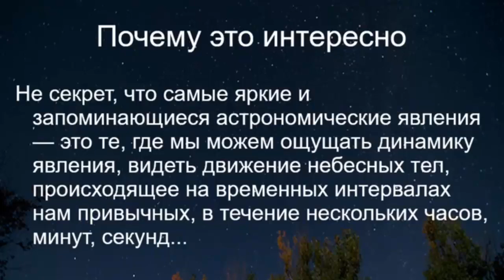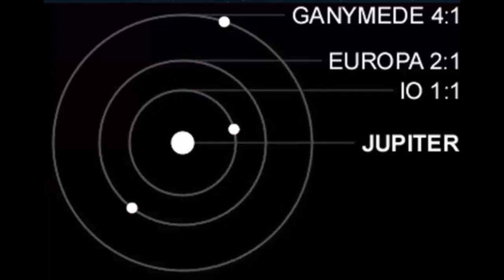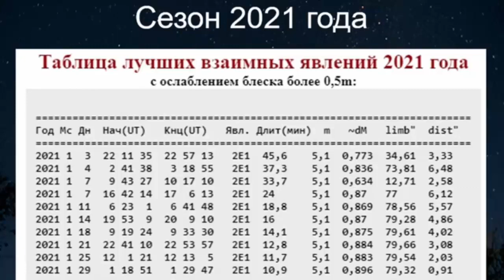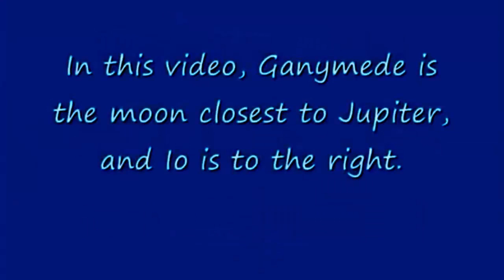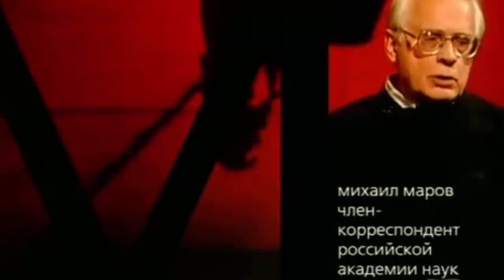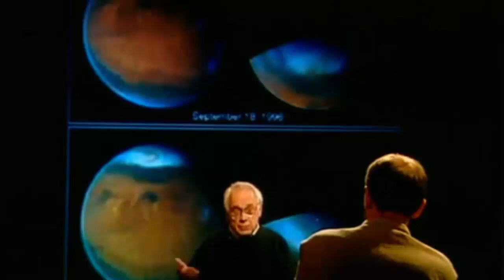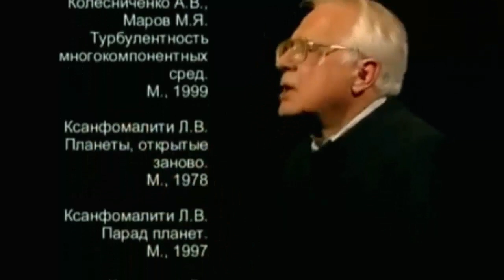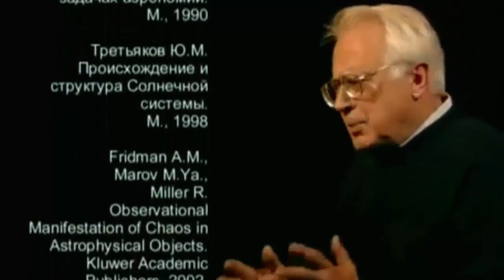💫 Фролов Д. Юпитер и его Система Спутников! ReMastered Video.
Поддержка научно-популярных роликов - Сбер карточка: 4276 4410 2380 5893 (Сергей Г.).
Дмитрий Фролов, «Взаимные покрытия и затмения в системе спутников Юпитера»,  2020 г.
«Взаимные покрытия и затмения в системе спутников Юпитера» — планета газовый гигант Юпитер имеет огромную систему естественных спутников, которые обращаются вокруг него. На данный момент известно, что планета имеет 79 спутников, четыре крупнейшие их них: Ио, Каллисто, Ганимед и Европа, называются также, Галилеевскими спутниками, открытые Галилео Галилеем в 1610 году. Эти спутники прекрасно видны в небольшой телескоп и даже бинокль.
В системе спутников Юпитера происходят такие интересные события, как покрытия и затмения, имеющие большую научную значимость. Наблюдать эти явления может даже новичок с простым оборудованием. Как именно наблюдать данные явления и чем они полезны для науки?
20:40 Александр Гордон Солнечная Система